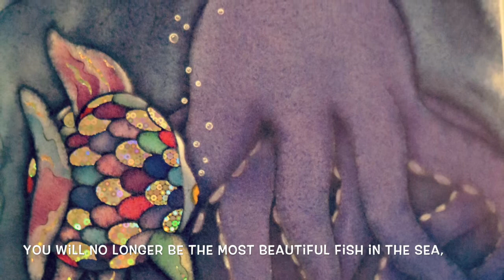The Rainbow Fish